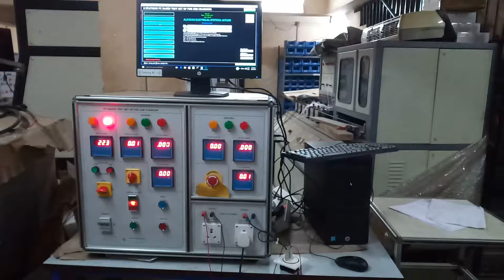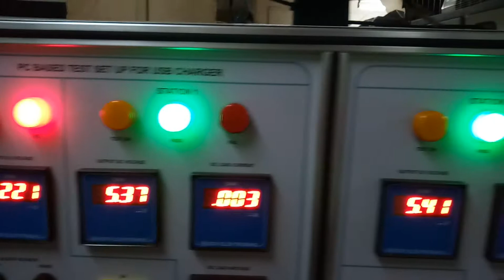usb charger test setup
to test usb charger